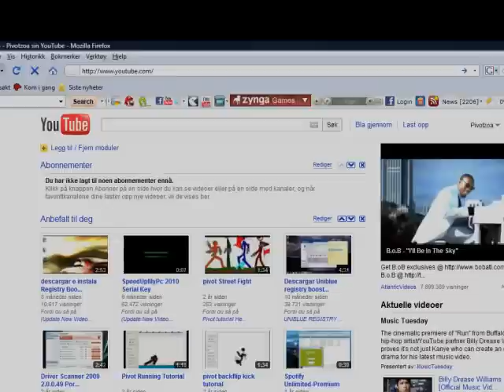Runescape - Slayer Blog 6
Hooray! I'm a Player Moderator with 3500 zeals and hobbyist cape!